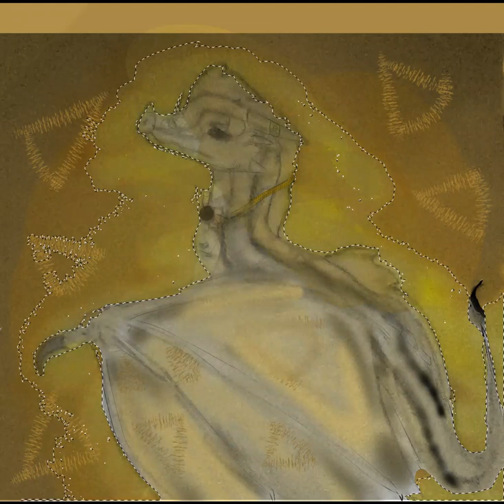Queen Antelope- Read desc.!!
Queen Antelope IS an OC of mine!
 She has ruled The Kingdom of Sand for 20 since her mother, Aloe, died, but she'd only been queen barely a year since her sister, Princess Roadrunner, has returned to the kingdom, seeking forgiveness after she ran away.  [I will hopefully talk more about Roadrunner later]

Antelope has three daughters,  Meerkat, the eldest, Cheetah, the middle, and her littlest daughter, Ash. Her husband, King Ember, had mysteriously died on a cool, moonless evening. So were Queen Antelope's other three sisters, [Not including Roadrunner] Cateye, Fennec, and Primrose. [Again, they were all *cough* "mysteriously" *cough* killed one cool, moonless evening.]

Queen Antelope loves her daughters, and has already made up her mind: IF one of her daughters challenges her for the throne, then Antelope will step aside and let her daughter become queen, no bloodshed need be spilled.

Antelope has already been challenged for the throne twice, both by her nieces, [both she ended up killing BTW] Rosemary and Mirage. Yeah, Cateye and Fennec weren't happy that their SISTER killed their daughters in a CHALLENGE for the throne. [which is why she has scars on her, let's be realistic, people]

She ALSO has the Eye of Onyx around her neck, which means she is still the rightful ruler of the Kingdom of Sand after 20 years.

And yes, I am the original artist. Woohoo, go me! [ I will be telling if it has an original artist if it's not me, I won't take credit for art that IS NOT mine, don't worry ;]